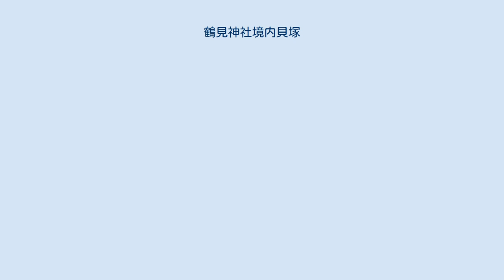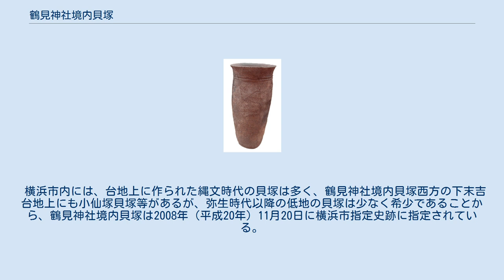鶴見神社境内貝塚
貝塚の所在地、鶴見神社境内。
 鶴見神社 境内貝塚 位置図 鶴見神社境内貝塚（つるみじんじゃけいだいかいづか）は、神奈川県横浜市鶴見区鶴見中央1丁目の鶴見神社境内にある弥生時代終末～古墳時代前期の貝塚である。
別名、鶴見神社貝塚・鶴見区No.85遺跡。
横浜市指定史跡。
 貝塚の所在する鶴見神社は、下末吉台地の麓、海抜4メートル程の鶴見川氾濫原の沖積地に位置する。
社によると、1962年（昭和37年）に境内から、弥生土器や土師器など、弥生時代から鎌倉時代にかけての祭祀系遺物が多数出土したという。
 横浜市教育委員会により2007年（平成19年）に踏査、2008年（平成20年）2月に発掘調査が行われ、神社本殿前の東西5-8メートル×南北10メートルの範囲で厚さ70-80センチメートルの貝層が発見された。
主要構成貝類は、二枚貝ではハマグリ・サルボウ・カガミガイ、巻貝ではイボキサゴなどおよそ8種類で、この貝塚と関連性のある古墳時代前期の竪穴住居跡も検出された。
 このような弥生時代以降の低地貝塚は、当貝塚のほか、鶴見川流域には川崎市の「市場A・B貝塚」「浅野造船所水道水源地貝塚」「八丁畷貝塚」などいくつか見られる。
 横浜市内には、台地上に作られた縄文時代の貝塚は多く、鶴見神社境内貝塚西方の下末吉台地上にも小仙塚貝塚等があるが、弥生時代以降の低地の貝塚は少なく希少であることから、鶴見神社境内貝塚は2008年（平成20年）11月20日に横浜市指定史跡に指定されている。
ただし現在は埋め戻しされ舗装されているので、貝層や遺構を直接見ることは出来ない。